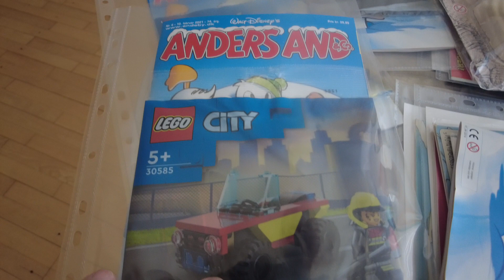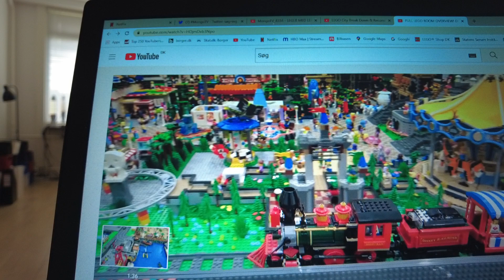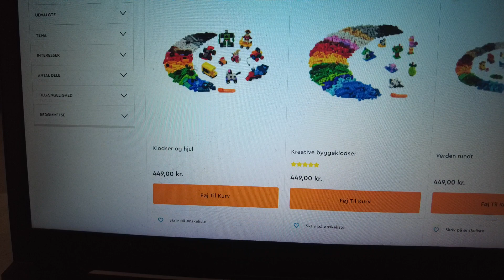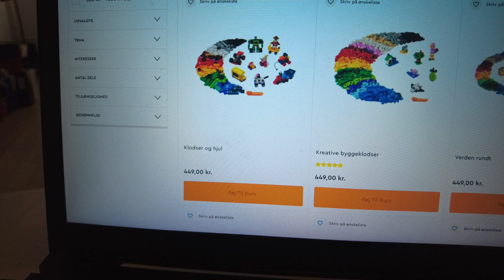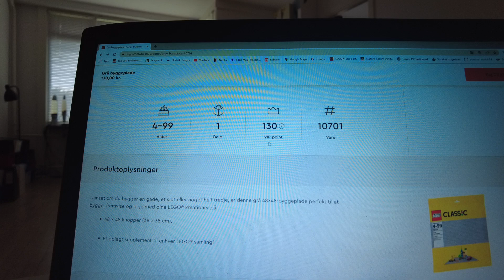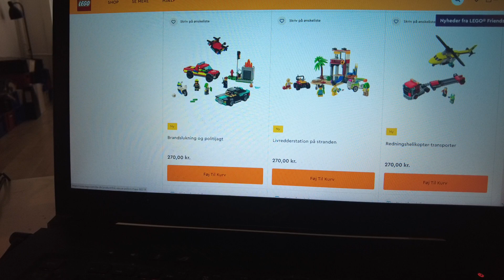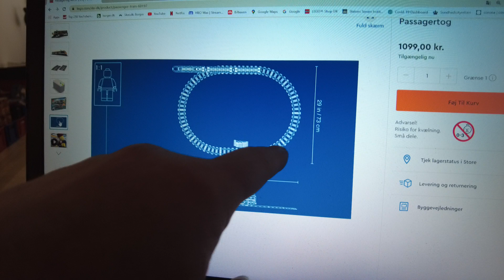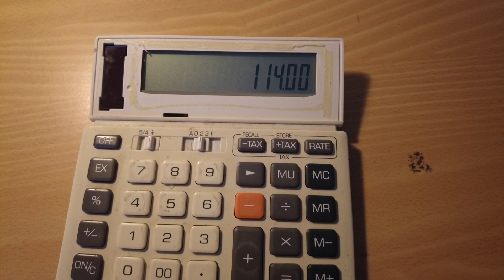MongoTV_8342 - PLAYING WITH LEGO - Part 1 - My Small LEGO Collection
PART 1 - I Like to start have LEGO as my Hobby :-) I had fun yesterday Saturday, to build some small set of LEGO, and i did record a lot of video of than, in my langues danish. But i like to record about my LEGO hobby in english too. Is why i did record thisw video. I will start to upload this 3 part 3, and record a bit more LEGO video in english now :-) Have a good day too.